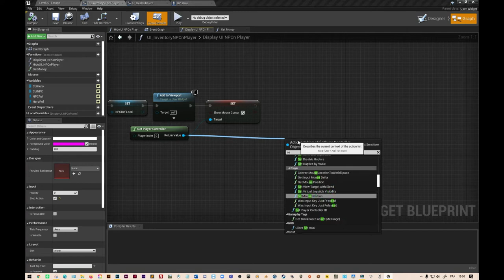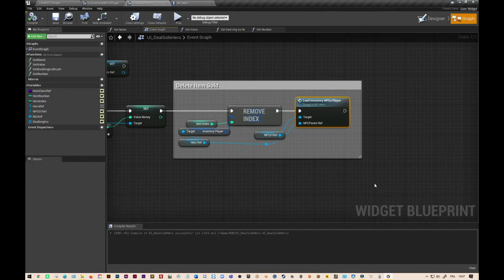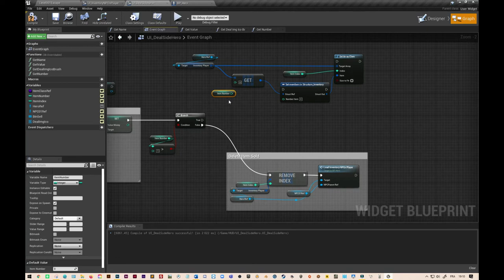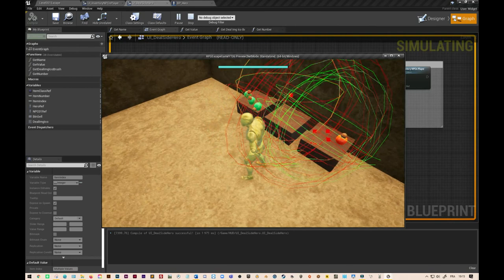RPG#31 Unreal Engine "Vendre item partie 2"